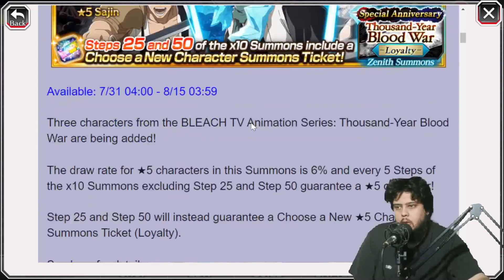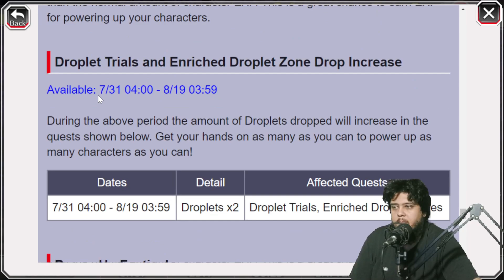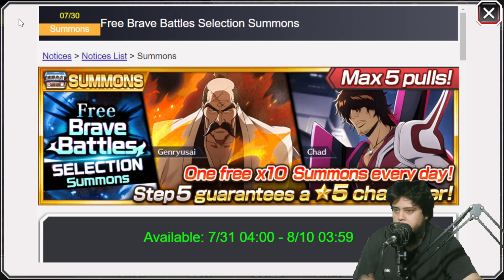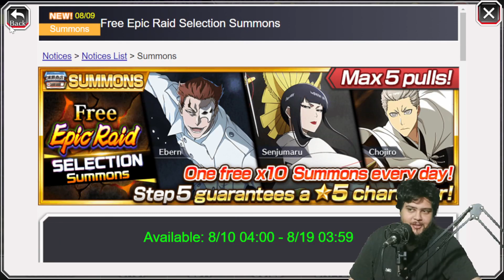Bleach Brave Souls News: Novos Free, choose e mais